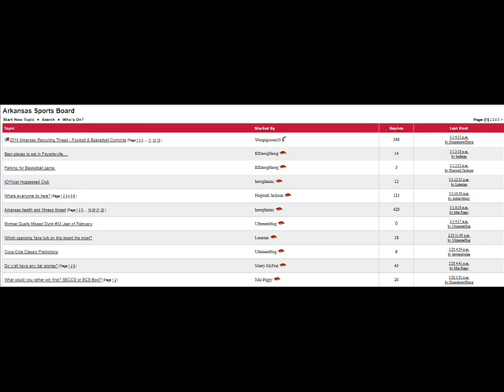James Cameron presents The Flagship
The flagship may be sinking.